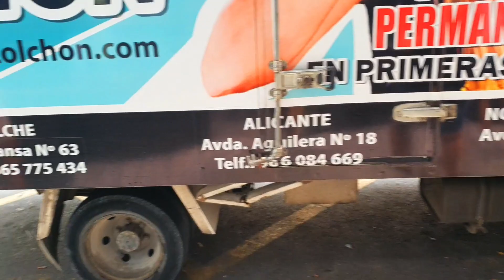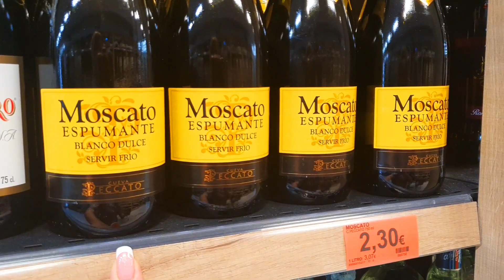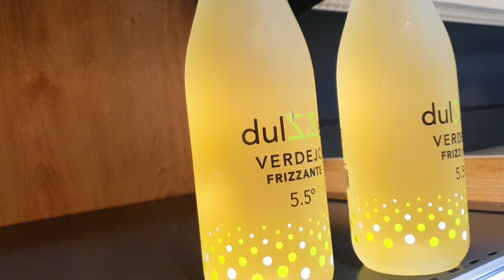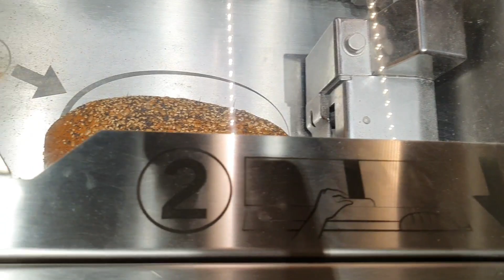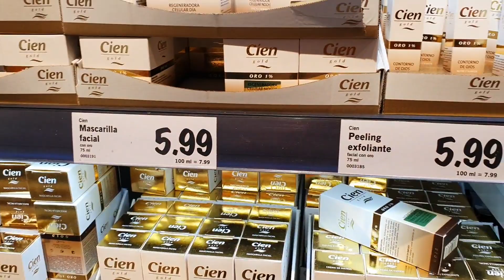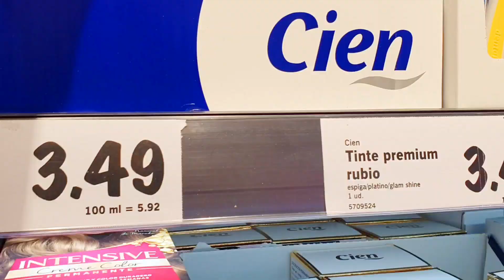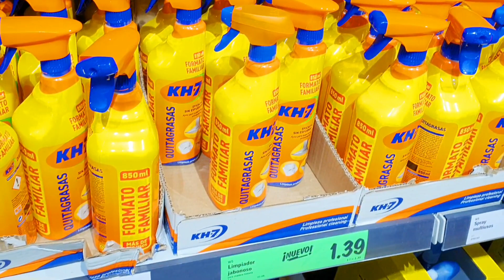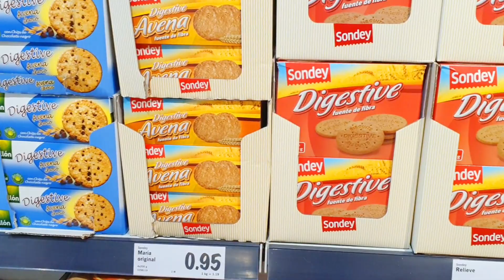КАК ВСЕ СЛОЖНО🤦‍♀️🇪🇸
Добрый День ! Меня зовут Татьяна, я со своей семьей живу в Испании. На своем канале я рассказываю много чего интересного о жизни в Испании, снимаю свою жизнь и делюсь с Вами .А так же делюсь своим увлечениями Кулинария ,стараюсь показать рецепты которые Вам очень понравятся и будут радовать Вашу семью.
Буду очень рада нашему общению !!!

испания#аликанте#сложностивиспании#бюрократияиспании#влог#таняиспаночка